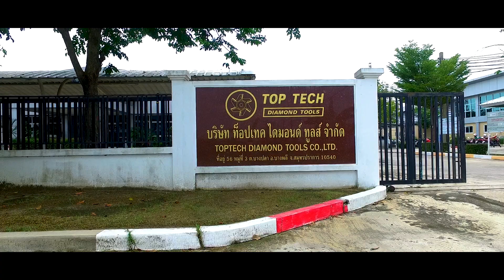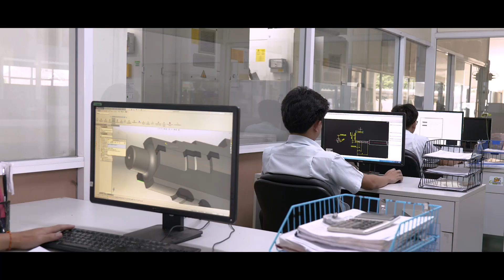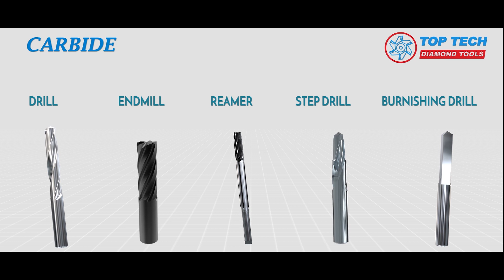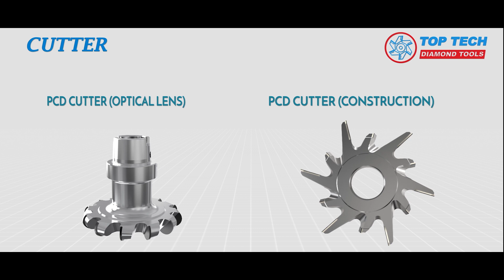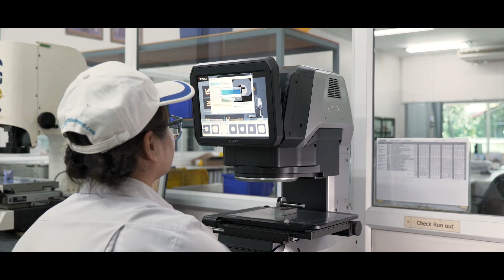TOPTECH DIAMOND TOOLS - Special PCD, CBN and Carbide tools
History TTD

Established in 2002, TOPTECH DIAMOND TOOLS
aims to become Thailand’s leading manufacturer of special tools and diamond tools business to effectively serve domestic and overseas customers, the Company is now a producer of the highest quality product, backed up by solid experience and dependable delivery and service.

Our Products
1 Solid Carbide - Step Drills / Burnishing Drills / Milling Tools / Reamers
2 Inserts - PCD and CBN Inserts / Bites
3 PCD tools - PCD Step Drills / PCD Burnishing Drills / PCD Milling Tools
4 Punch & Die - Punch / Forming Die / Spline Die / Pin
5 Blade & Cutter - Centerless Blade / Knife / Disc, Slitter / PCD Cutter

Our Service
-New
-Regrinding
-Repair
-Modify
-Special Design

TOPTECH DIAMOND TOOLS CO, LTD.
56,56/2 Moo 3, Bangpla Rd., Bangpla, Bangplee, Samutprakarn 10540 Thailand

English presentation Ver.2020